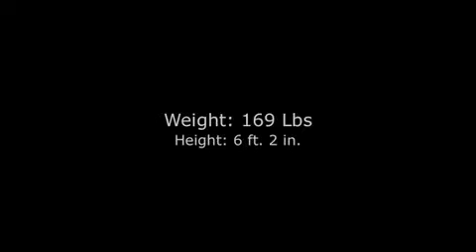Tennis Video - STEFANO DAZA